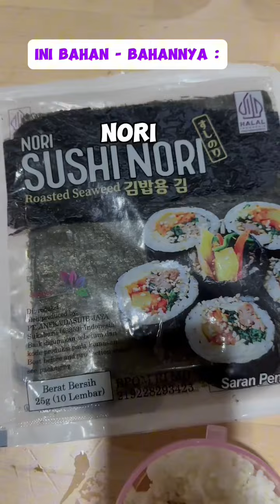Sakha & Family - Salmon Sushi